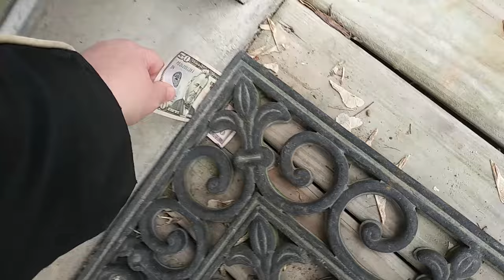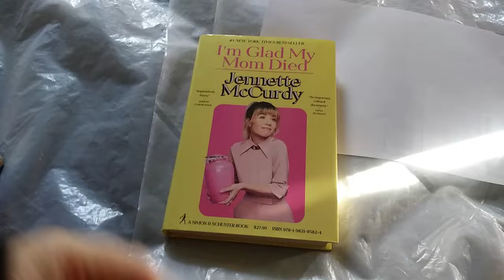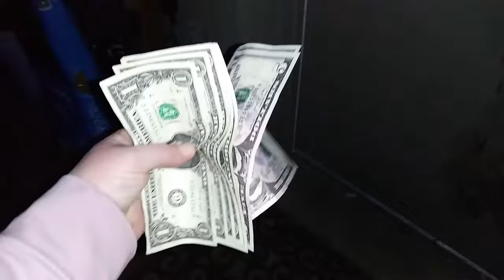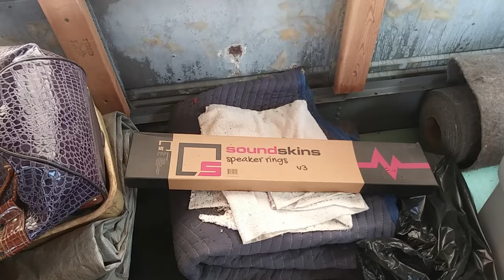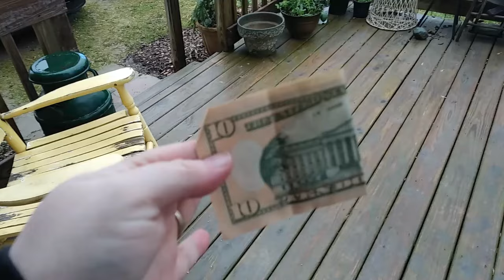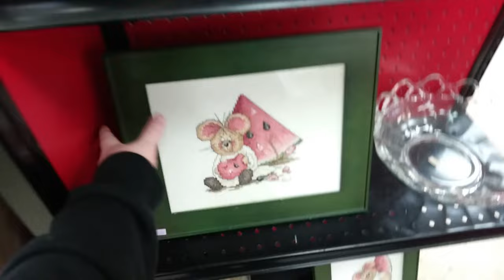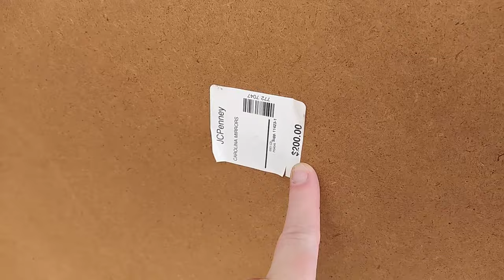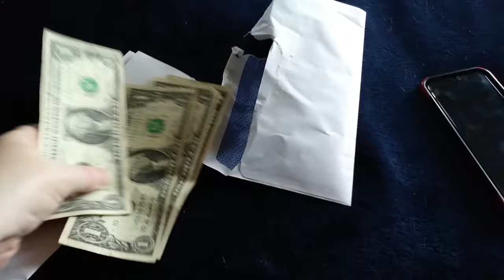Reseller VLOG! Trying to Pay Our Bills $5 at a Time, LMAO Sales have Been SLOWWWW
Real life Reseller Things. Selling items $5 at a time. Trying to get rent paid! Bills are just expensive anymore and sales are slowwwww